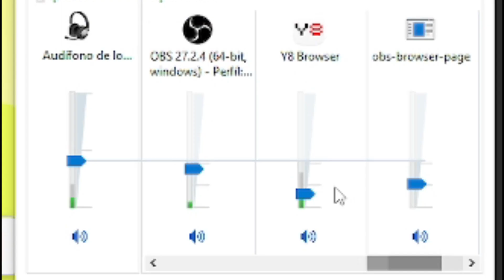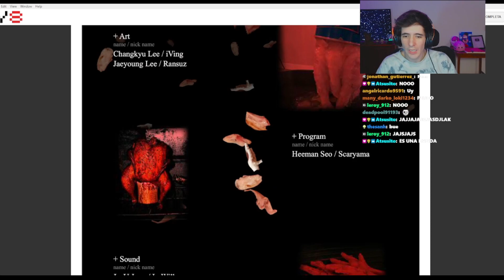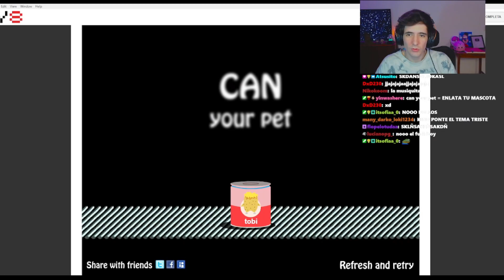El juego que MATA a TU MASCOTA :( | Can Your Pet